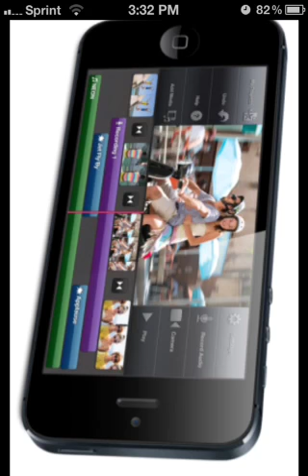IPHONE 5 NEW PHOTOS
THIS IS WHAT THE NEW IPHONE LOOKS LIKE